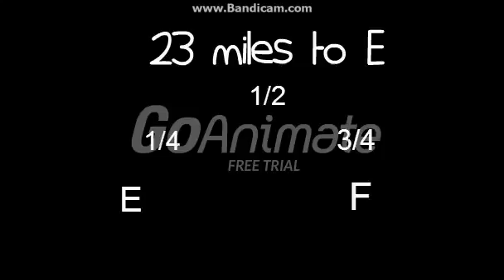Explosion near Windy Castle (part 1)